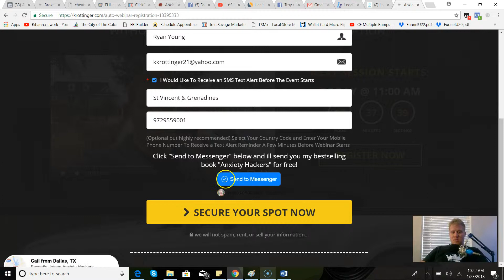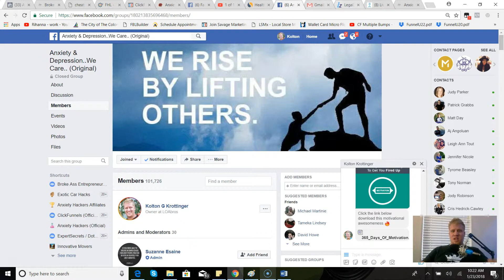How To Get A Facebook Messenger Bot The Easy Way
⚠️ Want a free course on how I built a 7 Figure Online Business?

►Where to get more training from Kolton:👇
💵FREE TRAINING: How To Succeed As An Online Business Owner Without Money, Experience Or Followers...💰💰💰

💵FREE 99 MARKETING SECRETS BOOK: 99 Marketing Secrets That Will Change Your Business And Life…💰💰💰

Kolton & Chelsea Krottinger are the founders of EntrepreneurUniversity.net and renowned as the top 1% Guerrilla Marketing experts in the world. Kolton AKA “The Guerrilla Marketing Professor, one of the top marketers on the planet is a bestselling author, speaker, coach and featured on ABC, CBS, NBC, Valuetainment, The Grant Cardone Show, Funnel Hacker Radio and SO much more inspiring thousands around the globe on their entrepreneurial journey… He and his fiancé currently live in The Colony Tx with their two beautiful dogs, Zeus and Zene.

FREE BEES FROM KOLTON & CHELSEA KROTTINGER!!!

Here is FREE access to my ($497 Value) Entrepreneur University Course